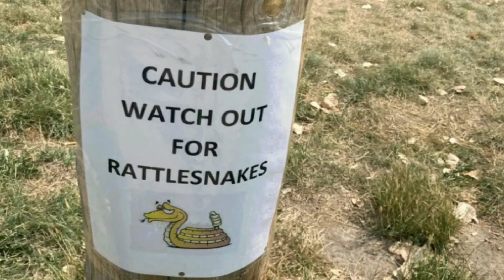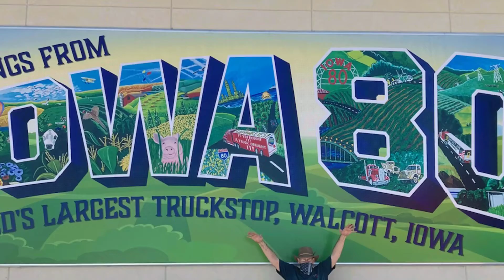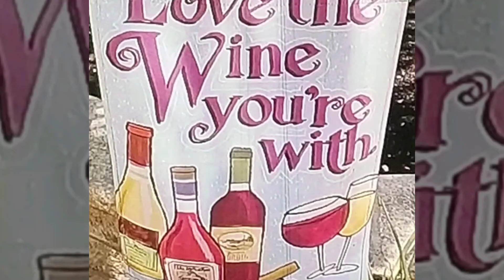2020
Our fun trip